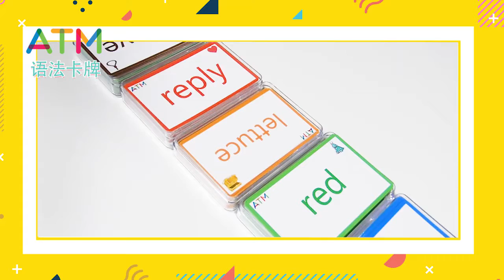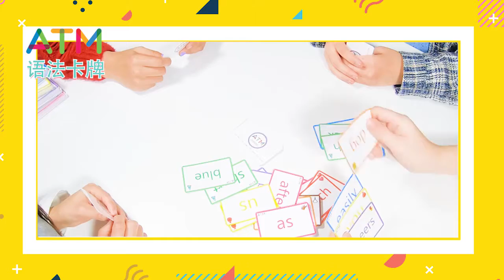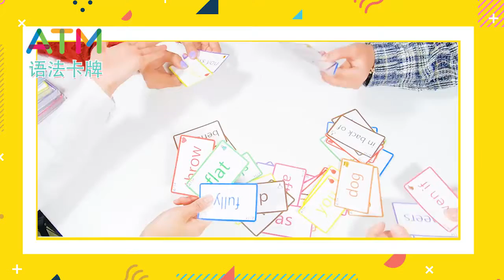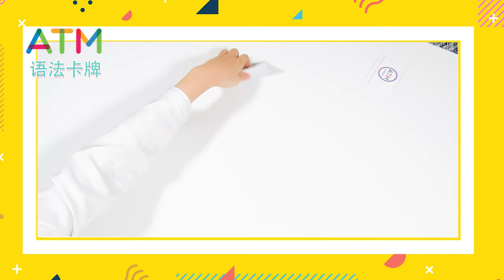教具教學视频 | 法卡牌Grammar cards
語法互動小遊戲檢驗孩子語法成果
ATM將字母拼讀Phonics融合UNO Cards的概念，藉由遊戲設計讓孩子不僅僅是在玩遊戲，也在不知不自覺中練習字母拼讀的發音規則，卡牌有三種設計，分別為：Short Vowels, Long Vowels and Blends.輔助教學小卡片，在遊戲過程中建立學生對字母和發音的直覺音感。